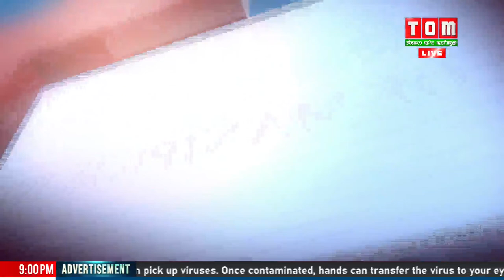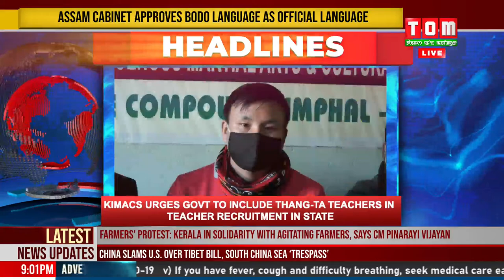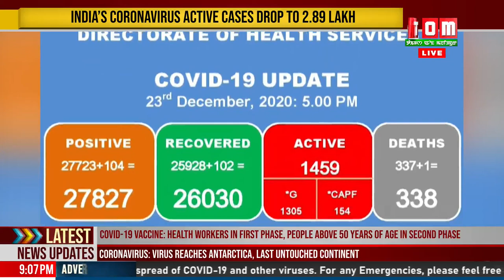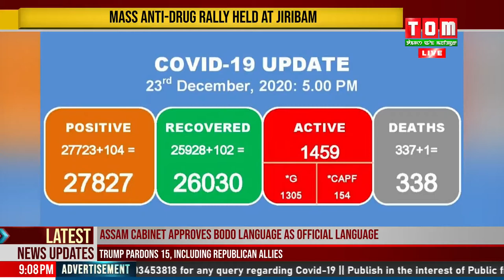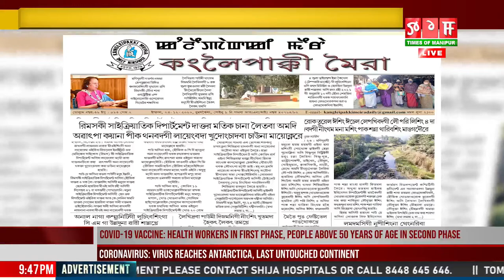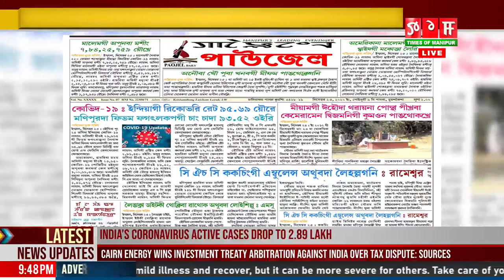LIVE | TOM TV 9:00 PM MANIPURI NEWS 23 DEC 2020